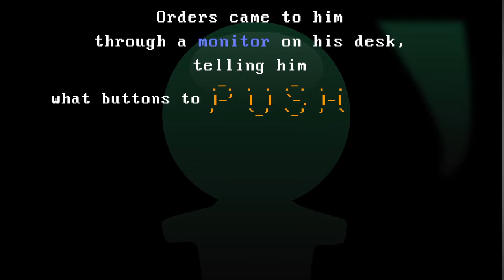The Stanley Parable Typography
A typographic tribute to The Stanley Parable.